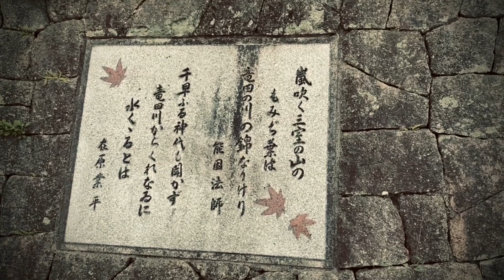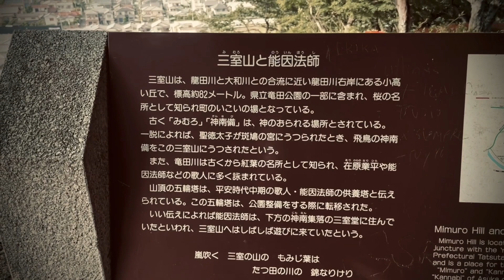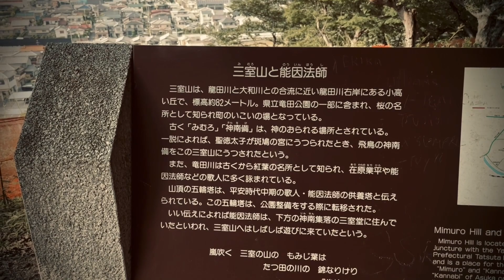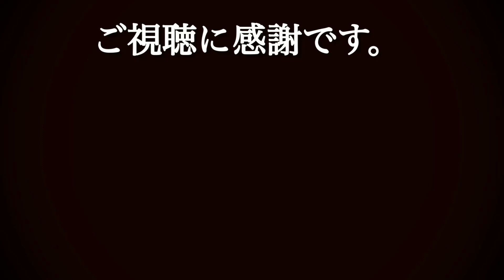小倉百人一首で詠まれる奈良・斑鳩町の【三室山】で起きるといわれる怪現象を…現地から怪談師・渡辺裕薫が語る。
⭕️渡辺裕薫のTwitter
⚫︎怪談を語る 渡辺裕薫

⭕️渡辺裕薫の怪談出演映像
⚫︎怪談王2020 大会中継映像
（オカルトエンタメ大学）

⭕️関連のYouTubeチャンネル

⭕️渡辺裕薫のプロフィール
『山口敏太郎プロデュース怪談王』2017年・2019年・2020年・2021年優勝、関西テレビ『稲川淳二の怪談グランプリ〜グランドチャンピオン大会（島田秀平氏・大島てる氏・伊藤えん魔氏・ぁみ氏 など出演）』にて3位・MBSラジオ『北野誠の茶屋町怪談』・CBCラジオ『北野誠のズバリ』怪談特集・BSフジテレビ『実話怪談倶楽部』・YouTube『オカルトエンタメ大学』　などに出演、
《怪談界のパイオニア》であり『新耳袋』編纂者・中山市朗氏、伝説のラジオ番組・朝日放送『サイキック青年団』での怪談話が鮮烈な作家・竹内義和氏、《事故物件住みます芸人》として著書・ホラー映画『事故物件 恐い間取り』（貞子が登場する『リング』中田秀夫監督）が大ヒット中にして『OKOWA』の中心的存在の松原タニシ氏、数々の心霊体験を『怪談説法』として語る怪談和尚・三木大雲氏（京都 蓮久寺住職）、『怪談最恐戦2020』2位・心霊スポット巡りのオカルトコレクター・田中俊行氏と怪談会で競演。
現在、3年連続で尼崎城にて怪談イベント『ふるえるあまがさき』の企画・出演をしている。